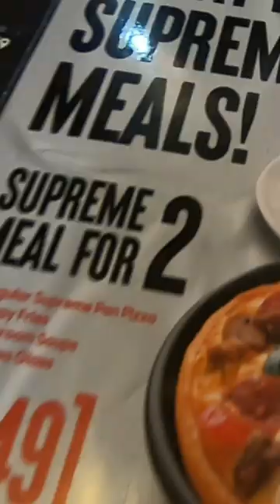Pizza Hut! Try the Carbonara Supreme! s